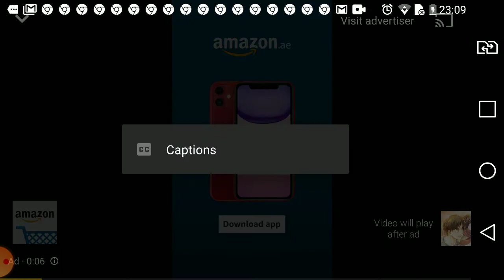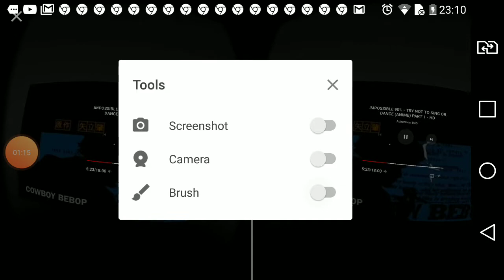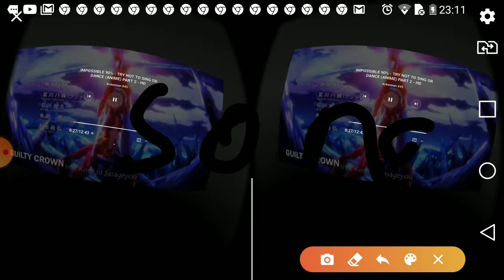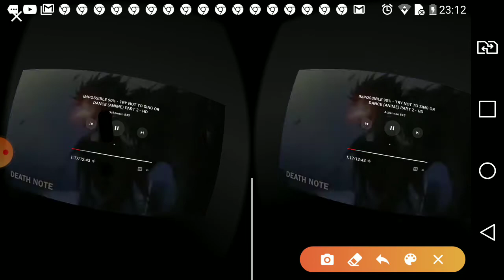NEW VR MODE (YouTube)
Check the new vr mode on YouTube